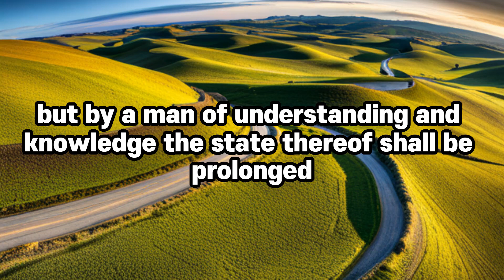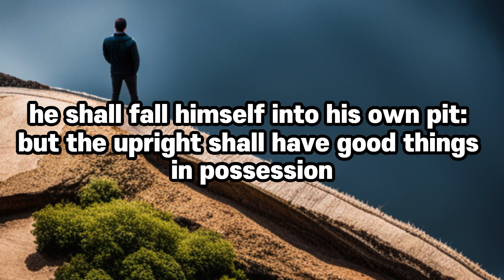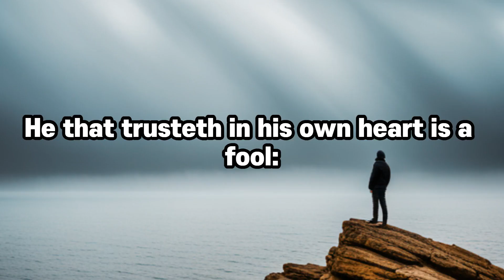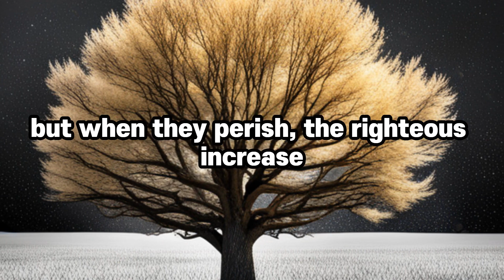Read the Bible, 1 chapter a day, Proverbs chapter 28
Genesis,2 Chronicles,Daniel,Exodus,Ezra,Hosea,Leviticus,Nehemiah,Joel,
Numbers,Esther,Amos,Deuteronomy,Job,Obadiah,Joshua,Psalms,Jonah,

Matthew,Ephesians ,Hebrews,Mark,Philippians,James,Luke,Colossians,1 Peter,John,1 Thessalonians,2 Peter,Acts,2 Thessalonians,1 John,Romans,
1 Timothy,2 John,1 Corinthians,2 Timothy,3 John,2 Corinthians,Titus,Jude,
Galatians,Philemon,Revelation,